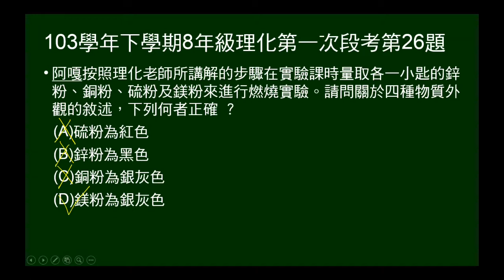103學年下8年級理化一段第26題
問關於鋅粉、銅粉、硫粉及鎂粉的外觀，敘述何者正確？